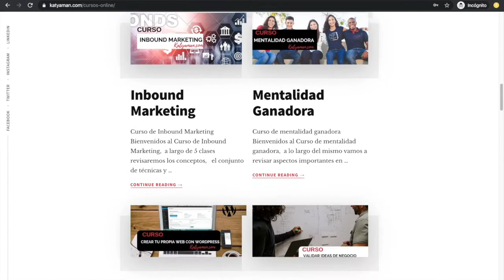428. ¿Qué es ANS o SLA?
Hoy hablamos sobre lo que significa para las empresas hacer acuerdos de nivel de servicio es lo que les beneficia o los SLA.